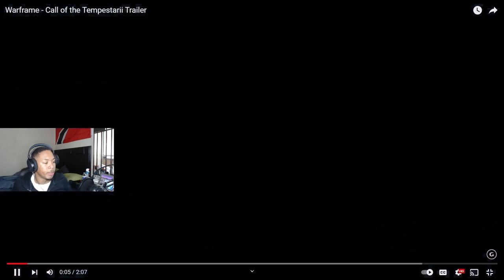Whereisflip Reacts to Warframe Trailer!